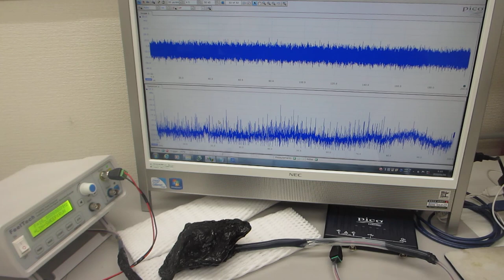超音波プローブによるスイープ発振制御技術（オリジナル超音波システムの開発技術）